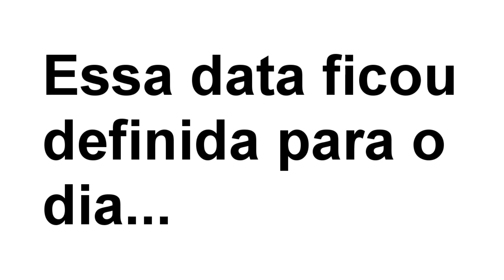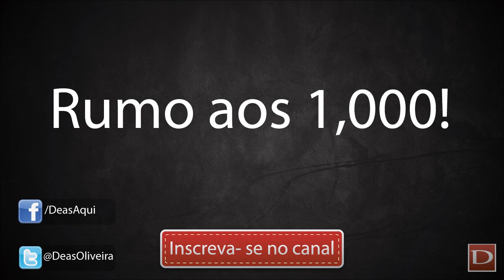ANUNCIADA A DATA DE LANÇAMENTO DO DOTA2!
Valve anunciou  a data de lançamento do jogo!!! (piadinha de 1º de abril)